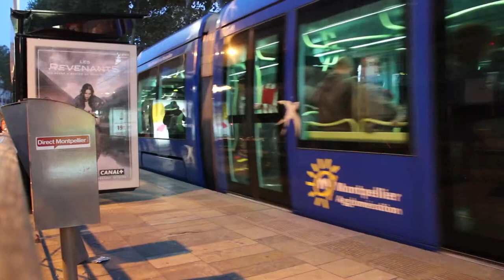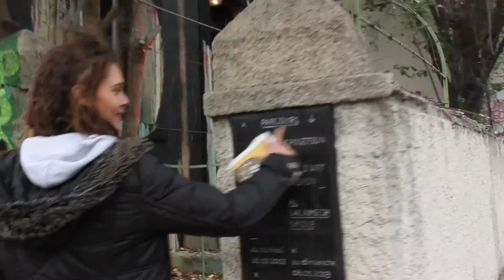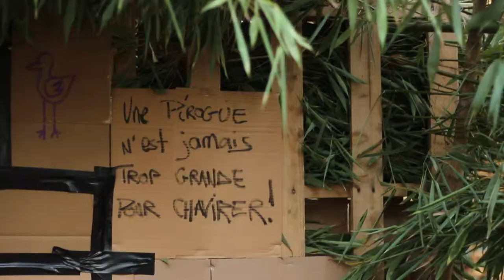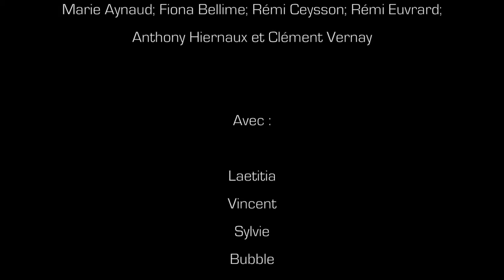Le rond dans le carré ( version 2)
Le rond dans le carré est un film collectif de Marie Aynaud, Fiona Bellime, Clément Vernay, Rémi Ceysson, Rémi Euvrard et Anthony Hiernaux.
Avec la participation de Laetitia, Bubble et Sylvie,Vincent, Swen, Sébastien, Loup, Didier et Nicolas.
Film réalisé dans le cadre du TP de Madame Kirsch Laurence; Réalisation Documentaire; à L'université de Paul-Valéry, à Montpellier.